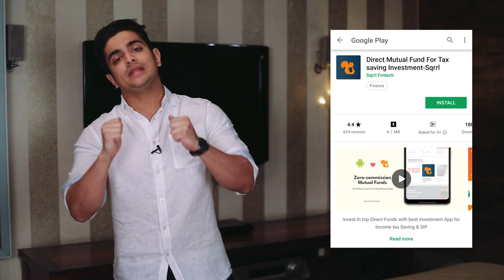Personal Finance Management For Beginners | Ranveer Allahbadia Finance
This video is powered by Sqrrl, a Gurgaon based Fintech Brand that aims to educate the youth of India about the power of savings, and the value of investments.

Sqrrl asks you one simple question to take care of your personal finance & goals, 'Plan Kya Hai?'

नमस्ते दोस्तों!
Personal Finance क्या है?
Personal Finance Management कैसे करें?
आज हम बात करेंगे Basics Of Personal Finance के बारे में. जहाँ मैं आपको बताऊंगा कि क्यूँ Savings Account Is Bad? Inflation क्या होता है? Money Growth Increase कैसे करें? Types Of Income Sources क्या होते हैं? Passive Income Sources के ज़रिए कैसे बनाएं ज़्यादा से ज़्यादा पैसे? Financial Freedom क्या होता है? कैसे Achieve करें Financial Freedom?
Savings Science क्या होता है? कैसे करें Money Multiply? कहाँ Investment करना Safe है?
Assets और Liabilities क्या होते हैं? Assets का Importance क्या होता है?
Real Estate में Invest करना कितना Safe है? Financial Planning क्या होनी चाहिए?
कैसे करें Financial Management? On Paper Assets क्या होते हैं?
Mutual Fund Investment के लिए कौन से Apps का इस्तेमाल करना Safe हैं? जानिए SQRRL APP का इस्तेमाल कैसे करें और भी ढ़ेर सारी बातें Personal Financial Management के बारे में आप जान सकते हैं इस वीडियो में.
Financial Planning For Beginners के बारें में ज़्यादा से ज़्यादा जानने के लिए इस वीडियो को अंत तक ज़रूर देखें.
Personal Finance For Beginners पर आपको Guide करने आ गए हैं आपके बड़े भाई रणवीर अल्लाहबादिया सिर्फ और सिर्फ आपके Favourite BeerBiceps Hindi Channel Ranveer Allahbadia पर।

About :

नमस्ते दोस्तों,
मेरा नाम रणवीर अल्लाहबादिया है। काफ़ी लोग मुझे मेरे इंग्लिश चैनल BeerBiceps के नाम से जानते हैं। BeerBiceps पर हम Fitness, Fashion, Meditation, Health, Grooming, Weight Loss, Personal Finance, Entrepreneurship और Motivational Videos बनाते हैं। इस नए चैनल पर अब आप हमारे सभी अंग्रेज़ी वीडियोज़ का मज़ा हिंदी में ले सकते है। और साथ ही साथ यहाँ पर आपको मिलेंगे ढ़ेर सारे Inspirational and Motivational Speech के वीडियोज़।

India का चहिता self-help, lifestyle और self-improvement channel अब हिंदी में भी!

Ranveer Allahbadia - YouTube's first India specific fitness, health, lifestyle, fashion, men's grooming and personality development channel in Hindi.